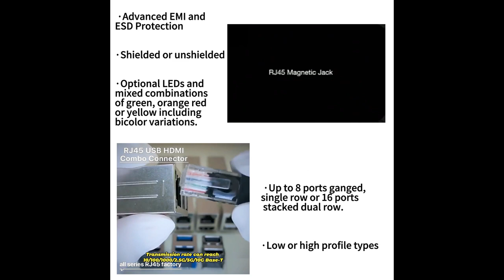51F-1202ND2 Compatible ZhuSun Jack E-mail FOR DATASHEET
OEM/ODM Factory offer replacements 100% cross 51F-1202ND2. Reduce COST BY 30%. Reduce LEAD TIME BY 50%.